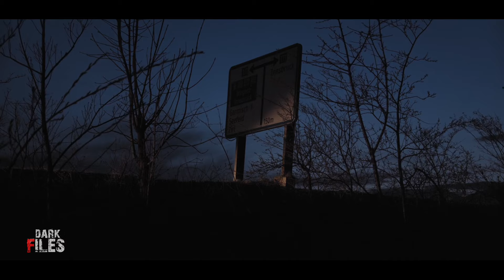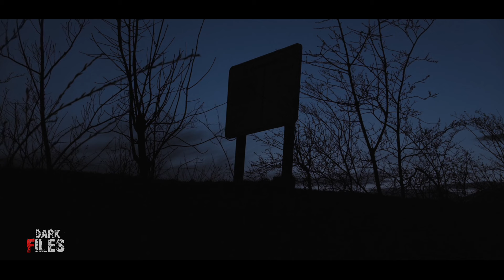भूतिया गांव की नौकरी। एक सच्ची घटना। A Horror Story। Dark Files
Job in a haunted village. A true incident. A Horror Story. Dark Files